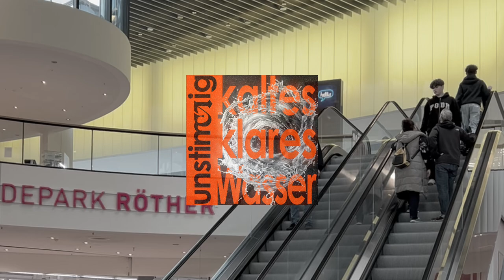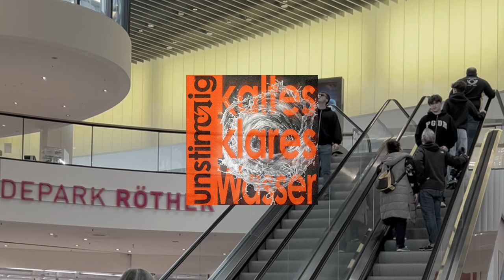unstimmig - Kaltes Klares Wasser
In this case I took vocal parts from the song of the same name "Kaltes Klares Wasser" by "Malaria feat Chicks On Speed". The Song was originally released in the early 2000's.

Lyrics:
Kaltes Klares Wasser